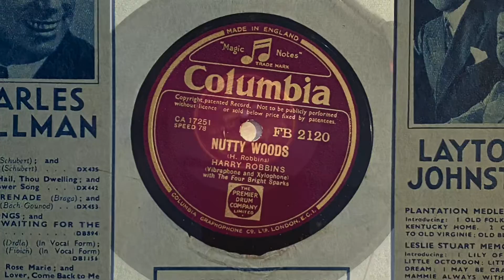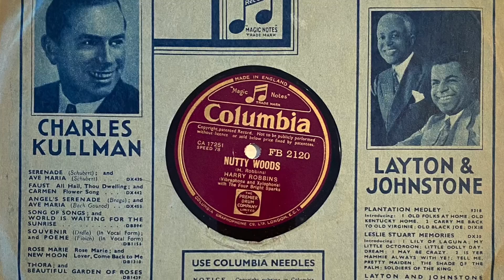Natty Woods, Harry Robbins on xylophone & vibraphone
with The Four Bright Sparks,
Columbia England FB2120